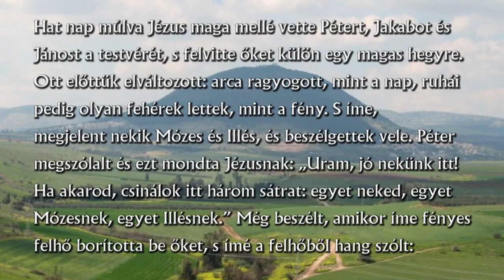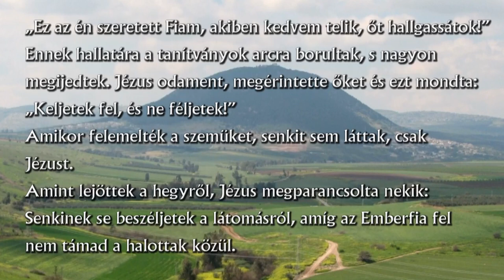Szerdai Tanítások - Táborhegy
Bereczki Sándor lelkipásztor Bereczki Ágnes lelkész minden szerdán egy ige kapcsán tart tanításokat a hívő életben való eligazodáshoz. A videókban egy-egy ige valódi történetét, lelki üzenetét ismertetik meg. Ma Máté Evangéliumából idézünk. Arról a napról lesz szó, amikor Péter, Jakab és János saját szemükkel látták a Táborhegyen ahogy Jézus megdicsőül. Ekkor hallották az egekből: "Ez az én szeretett Fiam, akiben gyönyörködöm, reá hallgassatok!" De miért mondta nekik Jézus, hogy ne beszéljenek senkinek a látomásról? Ha kíváncsiak a történtekre tartsanak velünk!